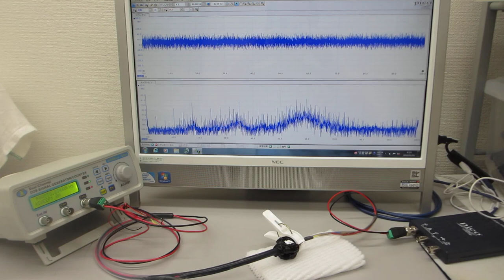超音波プローブの伝搬特性に基づいた、超音波システムの開発技術（ultrasonic-labo）